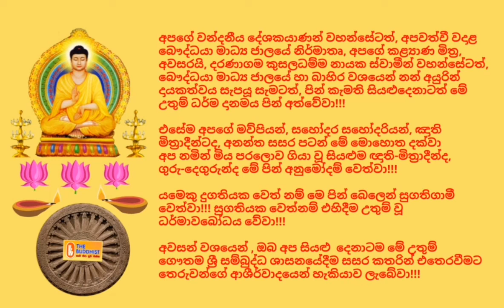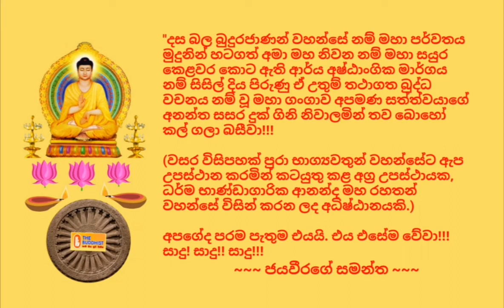Ven.Kandulawa Ariyawansha Thero 2018.08.18 - 16.00 කඳුලව ආරියවංශ ස්වාමීන්වහන්සේ THE BUDDHIST RADIO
අද, 2018 නිකිණි මස 18 දින (සෙනසුරාදා) ශ්‍රී ලංකා වේලාවෙන් සවස 16.00 ට "බෞද්ධයා ගුවන්විදුලිය" ඔස්සේ විකාශනය කරන ලද ධර්මානුශාසනාව පවත්වා වදාළේ,​ මැල්සිරිපුර, කොස්කැලේ, තුඹුලුගල ආරණ්‍ය සේනාසනාධිකාරී, විනයාචාර්ය, අවසරයි, කඳුලව ආරියවංශ ස්වාමීන්වහන්සේ විසිනි.

තුන්ලෝකාග්‍රවූ, භාග්‍යවත් වූ, අර්හත් වූ, දස බලධාරී, සුගත තථාගත සම්මා සම්බුදු රජාණන් වහන්සේ විසින් දේශනා කොට වදාළ, උතුම් ධර්මස්කන්ධයන් අතුරින්; සූත්‍ර පිටකයේ, ඛුද්‌දක නිකායේ, ජාතක පාළියේ, දසක නිපාතයේ එන "මහාධම්මපාල ජාතකය" මාතෘකා කරගනිමින් "නැවත ඉපැදීමක් නැතිකරලන්නට උපකාරී වන දස පුණ්‍ය ක්‍රියා ආදී සුචරිත ධර්මයන් පිළිබඳව" මනාව විග්‍රහ කරමින් පවත්වන ලද ඒ උතුම් ධර්මානුශාසනාව අසා ඒ අනුව සිත් මෙහෙයවමින් මෙලොවින් පරළොවට ගෙනයන මිණිමුතු රැස්කරගන්නට ධර්මයට සමීප (උපාසක) ඔබ අප්‍රමාදී වේවා!!!

අපගේ වන්දනීය දේශකයාණන් වහන්සේටත්, අපවත්වී වදාළ බෞද්ධයා මාධ්‍ය ජාලයේ නිර්මාතෘ, අපගේ කළ්‍යාණ මිත්‍ර, අවසරයි, දරණාගම කුසලධම්ම නායක ස්වාමීන් වහන්සේටත්, බෞද්ධයා මාධ්‍ය ජාලයේ හා බාහිර වශයෙන් නන් අයුරින් දායකත්වය සැපයූ සැමටත්, පින් කැමති සියළුදෙනාටත් මේ උතුම් ධර්ම දානමය පින් අත්වේවා!!!

ජයවීරගේ සමන්ත
රුසියාවේ සිට